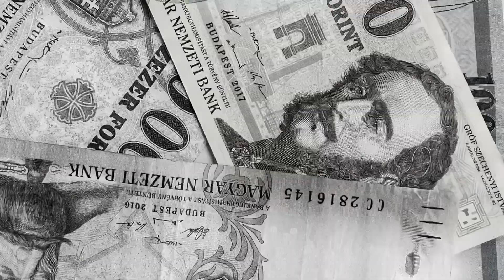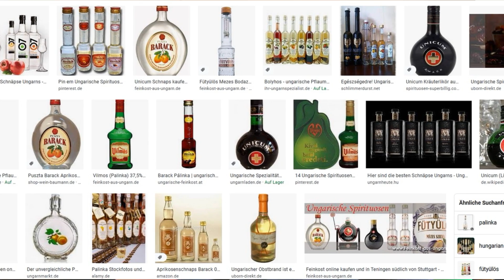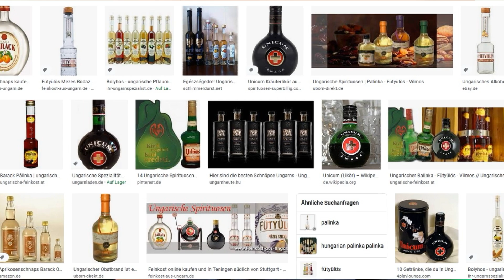Gute Schnäpse aus Ungarn - Leben in Ungarn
In Ungarn hat das Schnapsbrennen lange Tradition und es gibt viele gute Schnäpse aus Ungarn.
Hier gibt es einige Informationen zu guten Schnäpsen aus Ungarn und über das Schnapsbrennen in Ungarn...
Hier kann man mit unterstützen:
Litecoin: ltc1q5x3dg4r40ru9x58cjllllqwahm3nw83xp8czx5